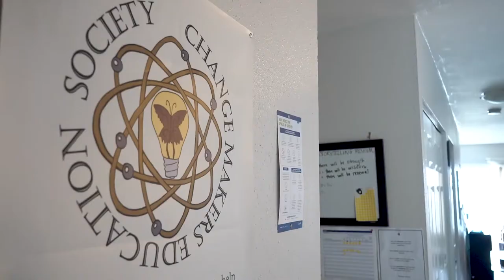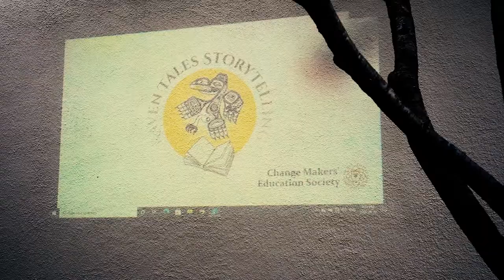Raventales Storytelling Project 2020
In 2020, Ecotrust Canada’s North Coast Innovation Lab (NCIL) expanded their work with community development projects to engage in a youth-led multimedia storytelling program on Tsimshian territory in Prince Rupert, BC. The Raven Tales Storytelling program collaborates with Indigenous youths and allies to create and stage interdisciplinary performances, and document and archive their experiences using multimedia and creative practices.

The program focuses on youths’ understanding and experiences of the truth and impacts of colonialism, and the hope and ideas for moving toward reconciliation. The NCIL works to build networks, relationships, and initiatives in pursuit of systemic interventions to overcome the complex and interconnected social, cultural, and economic challenges within the community. This work highlights the importance of a platform where voices of youth can be heard and creates space to nurture the Raven Tales Storytelling program. Innovative and collaborative programming brings people of various cultural backgrounds together to contribute their perspectives toward a greater understanding of the need to foster a vibrant and inclusive North Coast community.

Learn more ecotrust.ca